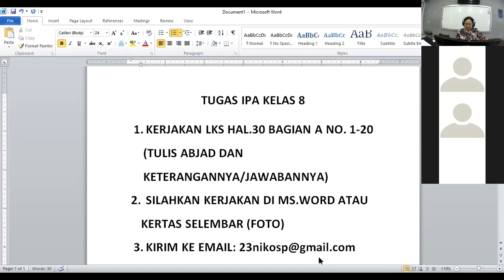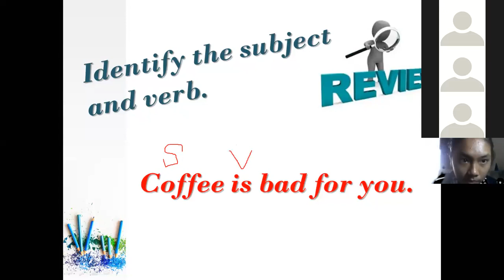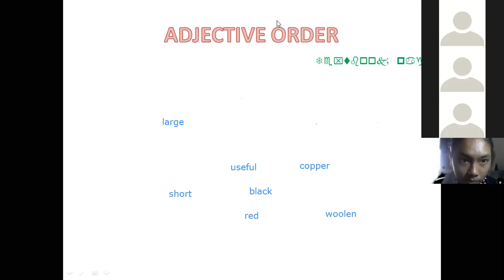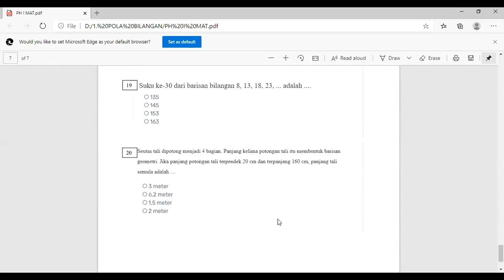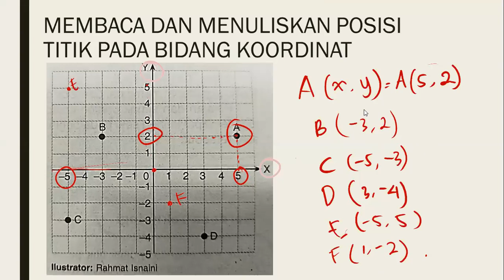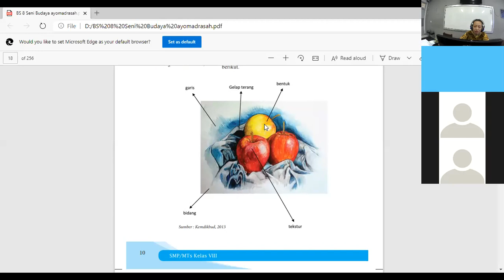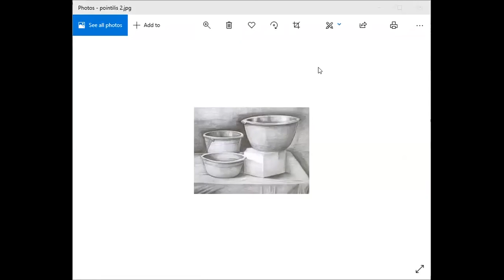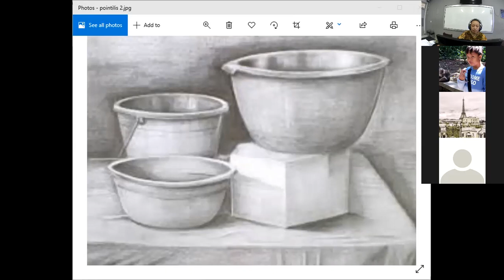SMP - 8A - Jumat, 14 Agustus 2020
Pembelajaran Hari Jumat:
1. IPA
2. English Speaking and Writing (Ms. Jeanie)
3. Matematika
4. Seni Budaya